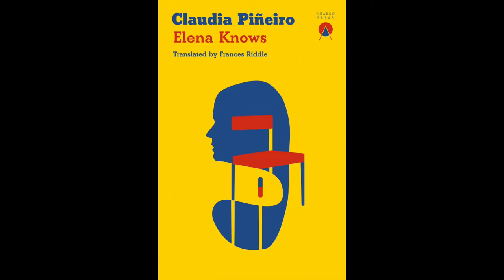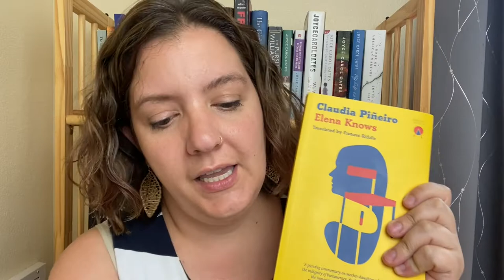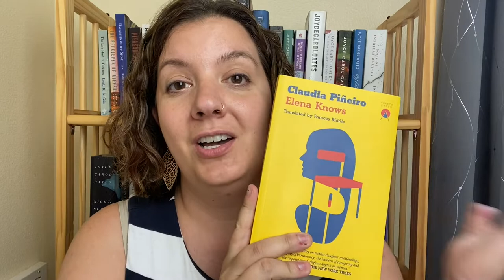Elena Knows! You Need This Book NOW!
I deeply connected to Elena Knows by Claudia Piñeiro (translated from Spanish by Frances Riddle) due to my dad's diagnosis of Parkinson's Disease. This book would be PERFECT for Shorty September! Just sayin’ 🤷🏻‍♀️

Sorry, I forgot to mention that I heard about this book from the incredible, @jenvcampbell ! Please check out her channel for coziness and the best book reviews!

Find me on my other social media platforms:
VOXER: @evansk